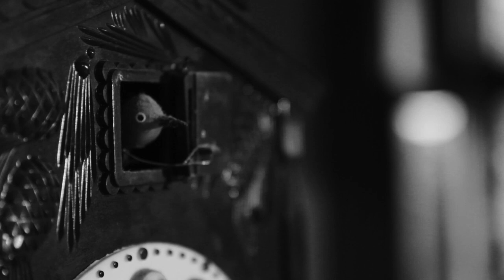Karpaton - Kukučka klip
Hudobný videoklip k piesni Kukučka. Vyrobené 2016.
Autor piesne : Michal Smetanka
Hudobná skupina: Karpaton
Spev: Anna Smetanková
V hlavných úlohách : Anna Strnadová, Klaudia Džuberová, Dávid Jendrušák
Námet, scenár: Ivan Zezulka
Kamera, strih, réžia : Eva Čarnogurská
Letecké zábery : Pavol Furik
Fotograf : Jozef Vokál

Text piesne:
Keď som išol poza humňu, nebol ište dzeň.
Vidzel som tam švárne dzifče, co plevaľo len.
Daj Boh ščesce, švárne dzifče. Co ty plevaš len?
Keľo to mne moja matka naučila lem.

Volilaš me mamko moja do kláštora dac.
To lem by še na orgone hrac.
Co to Bože za orgony v týmto kláštore?
Šednem sebe za stolíčok, modlím pacere.

Šedzi milá za stolíkom, zlatom vyšiva.
Milý chodzi popod oblak, milá omdliva.
Neplač milá, nenaríkaj, šak ty budzeš má.
Jak kukučka na nový rok tri raz zakuká.

Nezlosť ty mne falošníku,
šak ja ne hlupa.
Bo kukučka na nový rok , nikdaj nekuká.
To še stáva, co Boh dáva i to može dac.
Že kukučka na nový rok, môže zakukac.